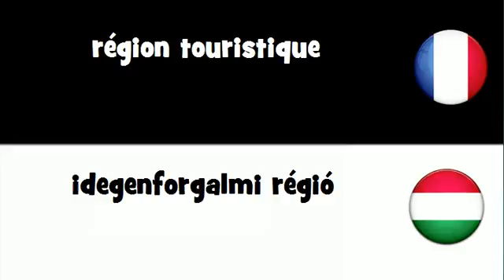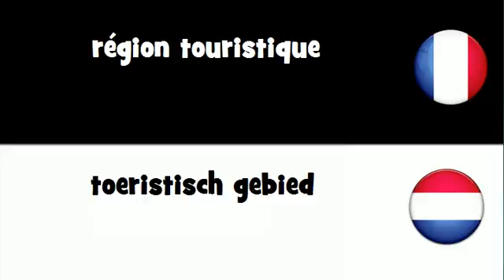VOCABULAIRE EN 20 LANGUES = région touristique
frenchwithvincent VOCABULAIRE EN 20 LANGUES = région touristique